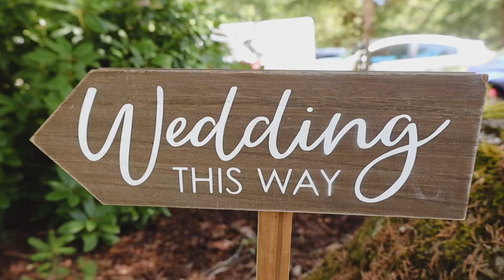Kreger & West wedding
July 29th 2023 on Ashford Washington! Beautiful wedding with beautiful people :)